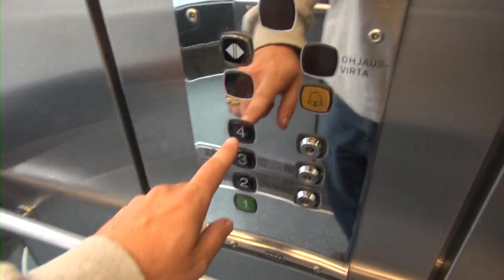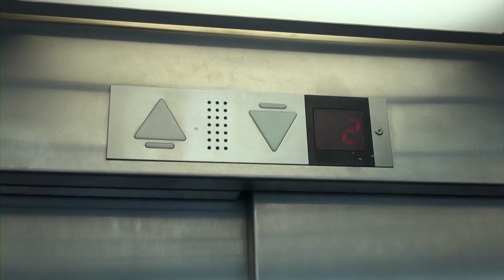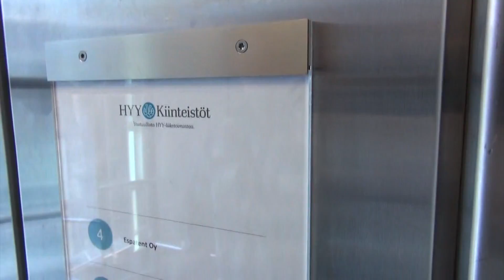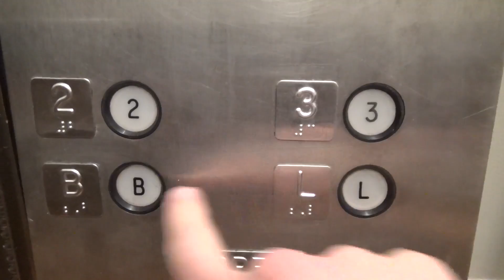Glass Kone Traction Elevator in Helsinki